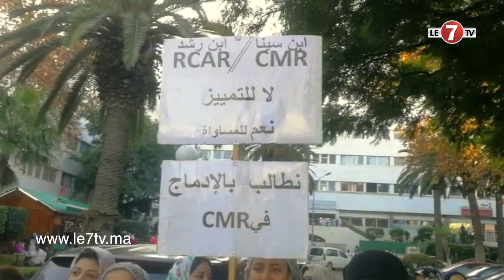أطر المستشفى الجامعي لابن رشد يحتجون على التهميش والظلم الذي يتعرضون له في إطار صندوق التقاعد.